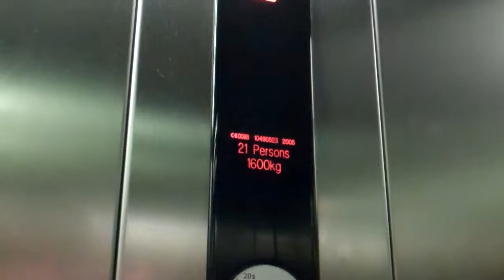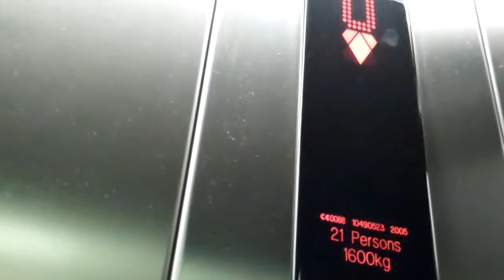Kone Ecodisc Lift @ Primark in Ipswich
Serial NO: 10490523
Floors: 2 (0,1)
Capacity: 21 Persons or 2000KGS
Year Made: 2005
Doors: Double 2-Speed Sliding Doors]